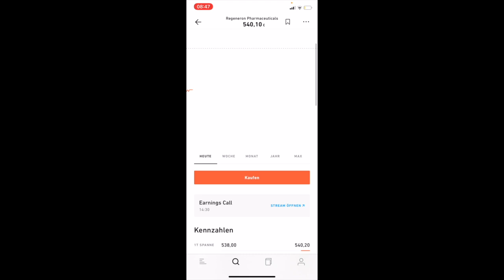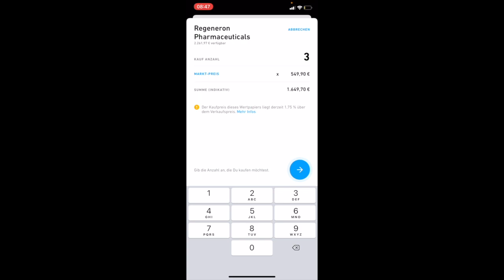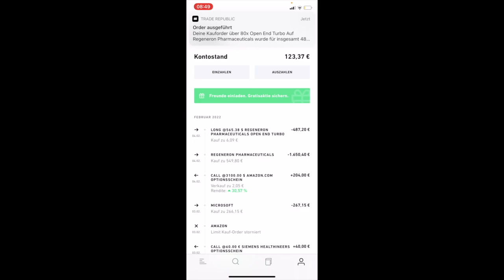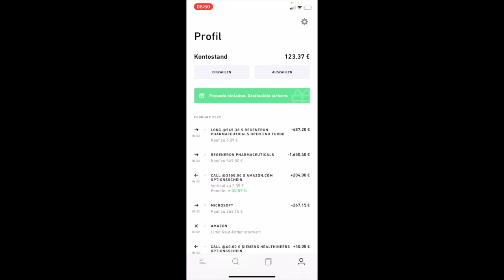Regeneron Pharmaceuticals Aktie 📈